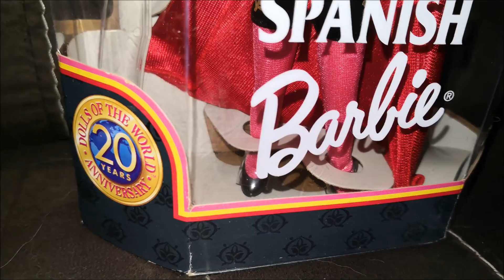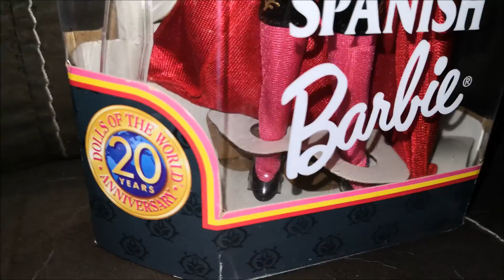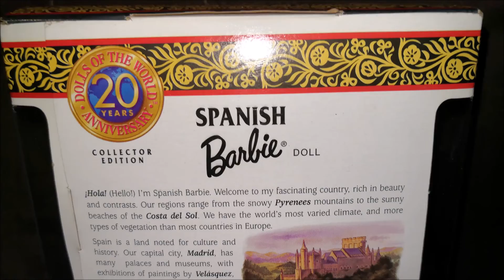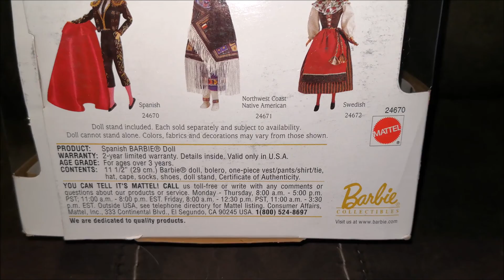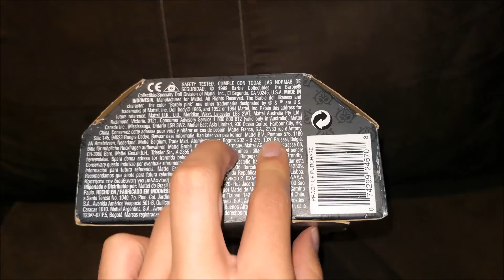" BARBIE ESPAÑA/BARBIE TORERA - BARBIE SPANISH / BARBIE BULLFIGHTER "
Hola les comparto esta hermosa Barbie epañola con el traje de torero